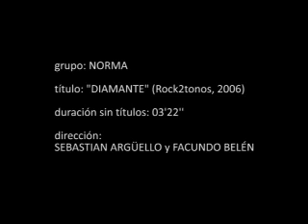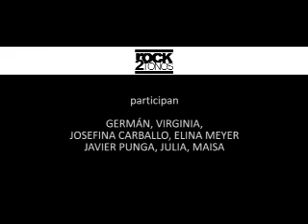NORMA - "DIAMANTE" official videoclip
Videoclip de la banda platense normA, realizado en 2007 por Chivas Argüello y Facu Belen en la casa Lambre de Gonnet.